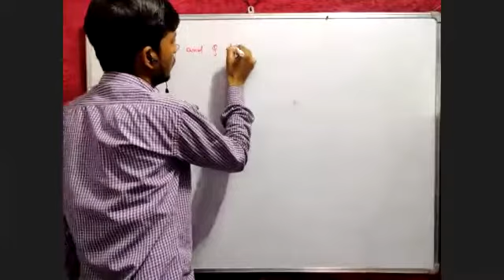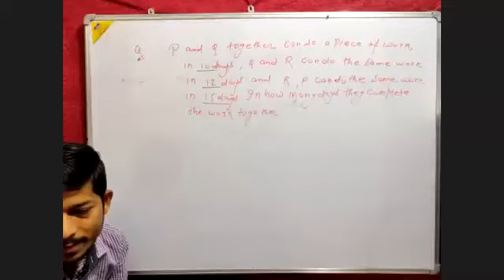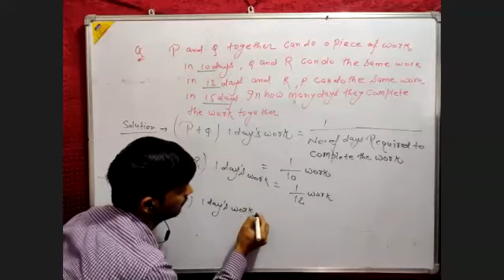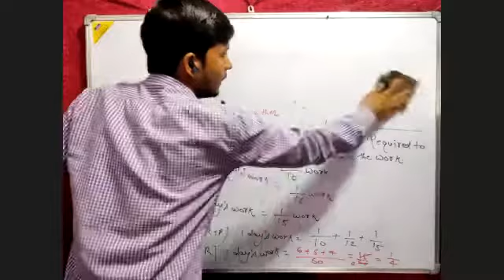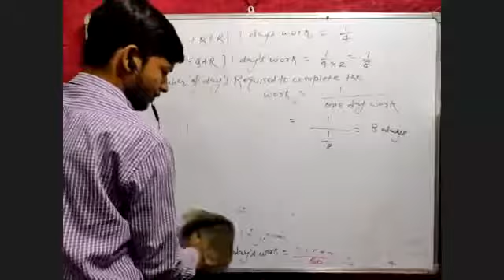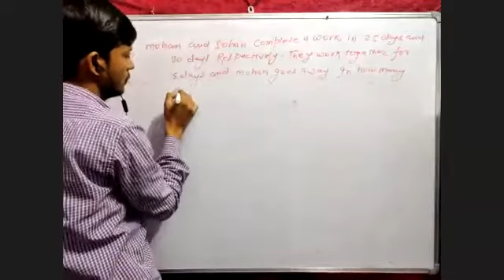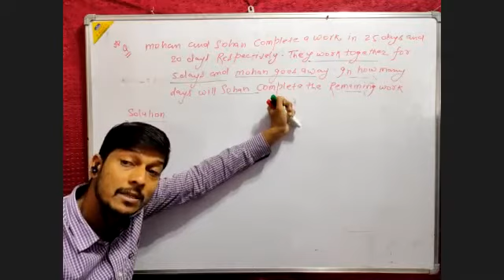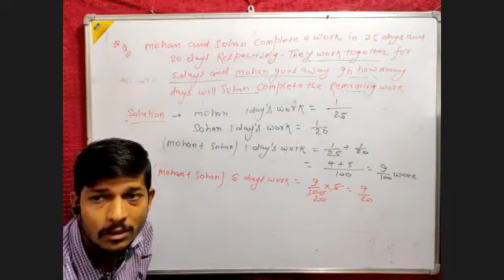Unitary Method Lecture 9